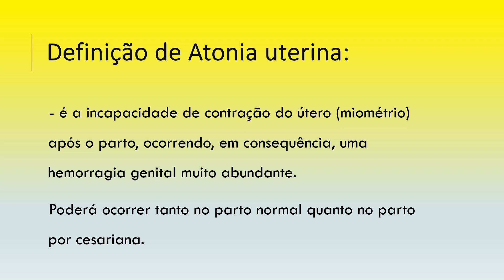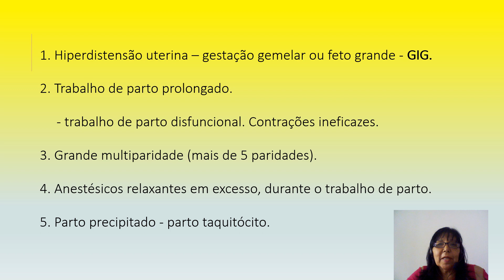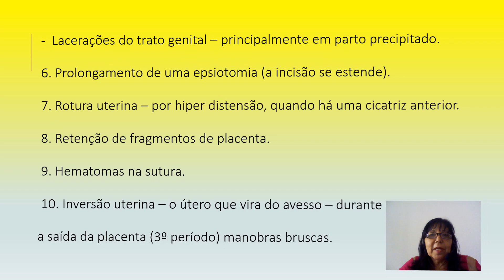Fatores de risco para atonia uterina.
Atonia Uterina  é a incapacidade de contração do útero (miométrio) após o parto, ocorrendo, em consequência, uma hemorragia genital muito abundante.
Poderá ocorrer tanto no parto normal quanto no parto por cesariana.

Fatores de risco: 1. Hiperdistensão uterina – gestação gemelar ou feto grande - GIG.
2. Trabalho de parto prolongado.
     - trabalho de parto disfuncional. Contrações ineficazes.
3. Grande multiparidade (mais de 5 paridades).
4. Anestésicos relaxantes em excesso, durante o trabalho de parto.
5. Parto precipitado - parto taquitócito.
6. .

Muito obrigada e até o proximo video.